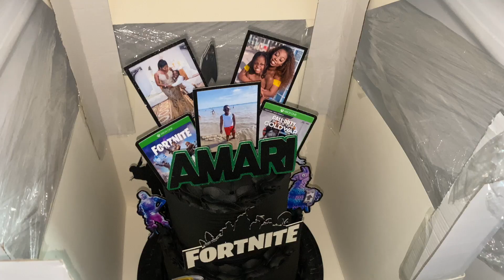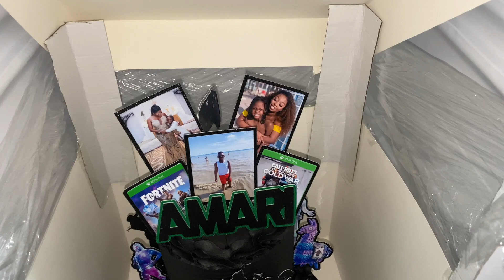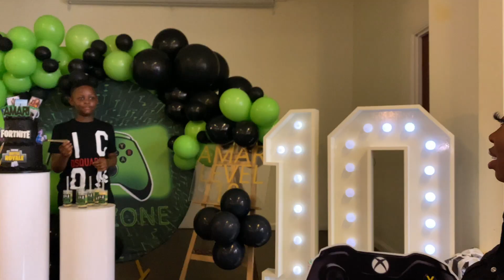I HAVE A 1O YEAR OLD! - I surprised him with a gaming party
I actually can't believe I have a whole 10 year old! Thank you to my amazing dream team who helped bring my vision to life and give my GREATEST gift, the greatest gift! All of the amazing companies booked are linked below: